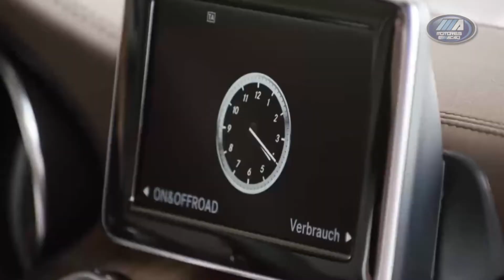Novidades da Mercedes-Benz Brasil 2014 - maio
A Mercedes-Benz do Brasil tem muitas novidades para o mercado brasileiro no segundo semestre de 2014. Classe C, GLA e novas versões do CLA serão lançadas em breve. Confira mais informações agora no MOTORES E AÇÃO.